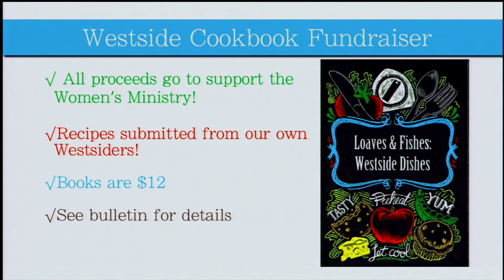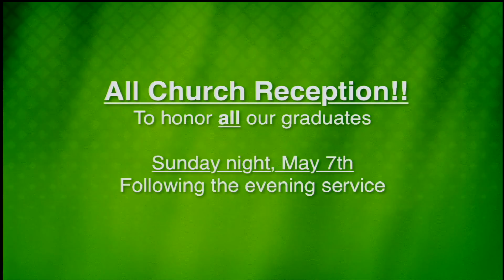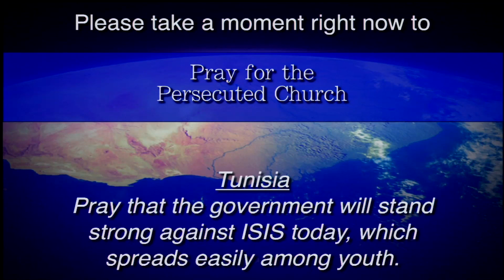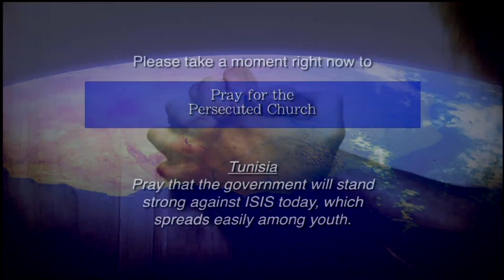Olathe Westside Nazarene: April 30, 2017, PM Service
Rev. Tom Craig preaches from John 20:10-16 at Olathe Westside Church of the Nazarene, 1700 W Santa Fe, Olathe, Ks
Senior Pastor: Dave Shore